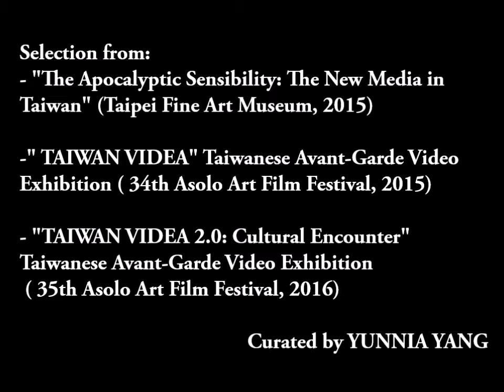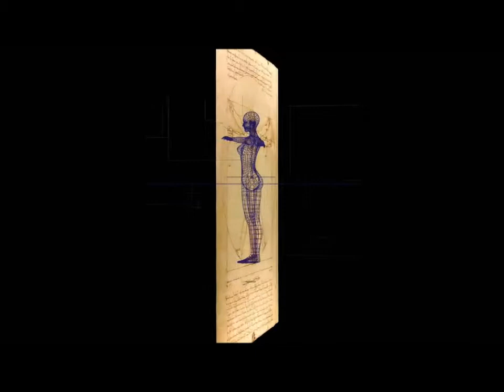TAIWAN VIDEA 2017 Selection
The Taiwanese Avant-garde Video Screening Project
Curated by Yunnia Yang

Touring Schedule:
1. July 19(Wed.), 2017   8:00pm
Republic of Macedonia: Museum of Contemporary Art, Skopje

2. July 28 (Fri.), 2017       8:00pm
Croatia: Galerija AŽ Atelieri Žitnjak, Zagreb

3. August 1(Tue.), 2017   8:00pm
Slovenia: SCCA-Ljubliana Center for Contemporary Arts
* SCCA Program "No Nails, No Pedestals 2017" (Project Room SCCA, Metelkova 6, Ljubljana)

4. August 16, 19&20, 2017
Germany: art space "Rosalux" , Berlin
Opening and Curator's talk: August 16 (Wed.) 7:00pm
Exhibition time:
August 16 (Wed.): 7 pm – open end
August 19 (Sat.) : 2 pm – 6 pm
August 20(Wed.): 2 pm – 6 pm

Film art is an important artistic expression in the contemporary visual culture. The charms of images dominate the lifestyle and way of thinking of our new generation. Among the Taiwanese contemporary arts, video art and experimental films enrich the visual aesthetics and symbolic meanings with their own critical character, originality and diversity. The internationally-awarded creative videos from Taiwan might become a fleeting glimpse of beauty. The curatorial project 《TAIWAN VIDEA》 is to converge the creative energies and aesthetic features of film art, including video art, performance art, experimental films and animations, digital animations, etc. The depth of these videos refers to many facets of human beings’ living conditions: the alert about the consequence of human desire challenging God with technology and civilization (Lin Peychwen’s “Making of Eve Clone I”), criticizing the desire law of chasing after the ‘Progress’ deteriorating humanity (Huang Zan-Lun’s “Double”); revealing the beautiful lies constructed by the authorities (Chen I-Chun’s “ The Piggy Song”), the seriousness of the collective consciousness manipulated by the contemporary media (Zhang Xu-Zhan’s “Ritual of Cathode Ray Tube”); a nutrition taken as a metonymy to criticize politicians devouring people’s future dreams with empty promises (Wang Ding-Yeh’s “Beef-Wonderful Promises”), analogizing the images of the New Year’s Eve fireworks and a candle as a metaphor of the contradiction between the celebration of a country’s future and the sacrifice of martyrs (Ho Wei-Ming’s “Over My Dead Country”); the danger and paranoia of overexpanding self-consciousness (Wu Tzu-An’s “Disease of Manifestation”), the spatial imagination of an individual searching for the freedom of his body and mind (Pu Shuai-Cheng’s “Secret Plane-Immense Floating”); the intimacy and mystery of cultural encounter breaking the cultural stereotypes (Chang Huei-Ming ‘s “Tough Town”), questioning about simulated scenery in everyday life (Tsui Kuang-Yu’s “ Invisible City: Taiparis York”);with a new way of seeing to explore aesthetic possibilities of representing the oriental landscape painting (Wu Chi-Tsung’s “Landscape in the Mist”), Leviathan-like monstrous image composited from a dozen footages filmed at an open night market to show  the danger of consumption (Jawshing Arthur Liou’s “Insatiable”) . The 12 creative videos from Taiwan will subvert the international audience’s impressions on the Taiwanese culture and arts, crossing over the boundaries of fine arts and pop culture. The issues of 《TAIWAN VIDEA》 are not only related to Taiwan itself, but also to the contemporary problems in the world. Creative thinking with universal value is the fundamental necessity of avant-garde images with subversive power.

1. Lin Peychwen, Making of Eve Clone I, 2016, 9'
2. Huang Zan-Lun, Double, 2015, 12'55''
3. Chen I-Chun, The Piggy Song, 2013, 8'7''
4. Zhang Xu Zhan, Ritual of Cthode Ray Tube, 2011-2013, 5'
5. Wang Ding-Yeh, Beef-Wonderful Promises, 2011, 4'42''
6. Ho Wei-Ming, Over My Dead Country, 2013, 11'11''
7. Wu Tzu-An, Disease of Manifestation, 2011, 9'
8. Pu Shuai-Cheng, Secret Plane-Immense Floating, 2011, 5'31''
9. Chang Huei-Ming, Tough Town, 2015, 9'
10.Tsui Kuang-Yu, Invisible City: Taiparis York, 2008, 5'10''
11. Wu Chi-Tsung, Landscape in the Mist, 2012, 10'17''
12. Jawshing Arthur Liou (Director), Rachel Weaver (Sound composition), Insatiable, 2010, 10'

TAIWAN VIDEA 2017 Selection from Yunnia Yang’s curatorial projects:
1. The Apocalyptic Sensibility: The New Media Art in Taiwan(WRO Media Art Biennale 2013, Wroclaw, Poland; Taipei Fine Art Museum 2015)
2. TAIWAN VIDEA (Asolo Art Film Festival 2015, Italy)
3. Taiwan Videa2.0: Cultural Encounter (Asolo Art Film Festival 2016, Italy)